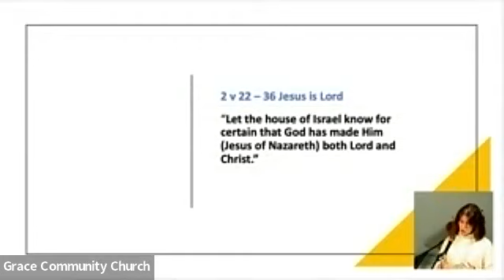Prophetic Imagination | 20 March 2023 | Donna Jennings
How can we have a prophetic imagination for our families, churches and communities?

In the book of Acts we learn how the Holy Spirit awakened new imagination and authority in the early Christian church. As we strive to have prophetic imagination stirred in us, we need the ‘see, go and speak’ in faith, as Jesus did.  We need to do this in ‘Oneness’ with one another, walking with spiritual authority that comes from our confidence in our faith.

We are called to be part of one church, with the shared knowledge of Jesus Christ as Lord of Heaven and earth.